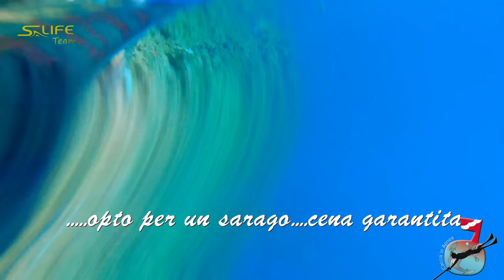A caccia di Saraghi nel Nord Ovest Sardegna - HD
Alcune catture realizzate nel Nord Ovest Sardegna.
Catture che ben rappresentano il mio modo di interpretare ogni singolo tuffo; sfruttare al meglio coperture, corrente,sole e brevi richiami mi ha permesso anche in spot molto frequentati, di ottenere delle belle soddisfazioni;
Un mix di dettagli che non può essere sottovalutato.
Insomma dieci minuti di azioni e catture alla portata di tutti a quote non impegnative, un saluto a tutti e come sempre buon mare.
Alcune info e link sulle attrezzature usate:
Fucili di mia realizzazione: Storm90 e Storm 100 ...configurazioni  elastici rob allen da 14 mm  - Doppio Atomic 16 mm sempre asta da 6.5 ghost della sigal .
Mute by Slife sia foderate da 3 mm che combinate 3+5 mm
Pag. Facebook: Caccia in Apnea.
Action cam:
- Intrepida DNA (fino a Min. 3.12);
- GoPro Hero 4 Black (da Min. 3.12) con e senza filtro rosso.